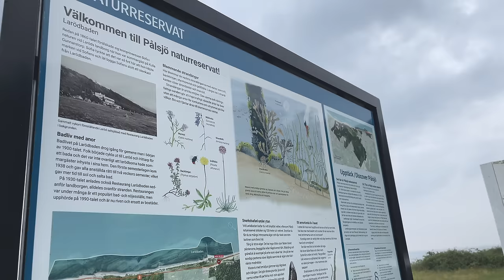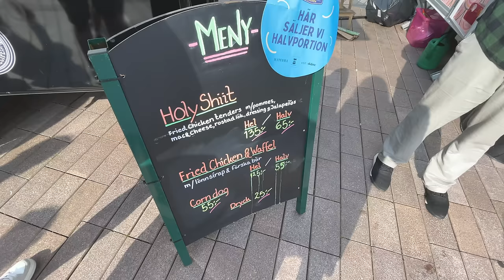EN MYSIG SOMMARDAG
Häng med en "mysig" sommardag där jag bland annat besöker stranden och går på matmarknad :)
INSTAGRAM➜ towabrobeck
TIKTOK➜ towabrobeck